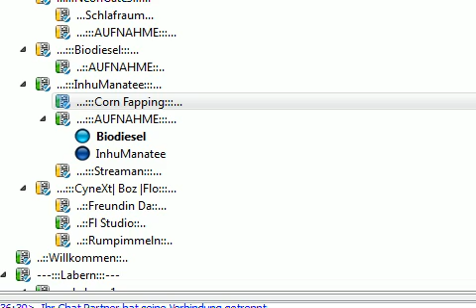Let's Play: Mario und Luigi: Superstar Saga - Part 63 [Auf zum Endboss]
+++Beschreibung lesen+++
Ein neues Projekt, diesmal von Biodiesel alleine, das schöne Game Boy Advance-Spiel Mario und Luigi Superstar Saga.

Wir sind da... endlich in Bowsers Festung.